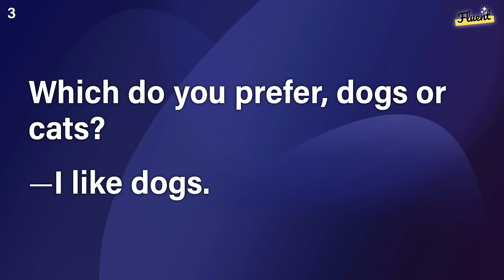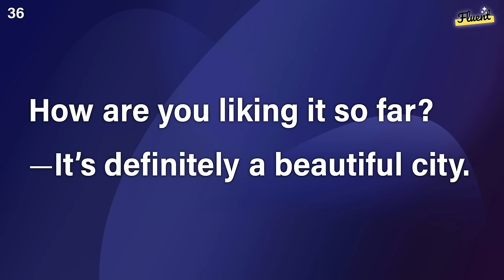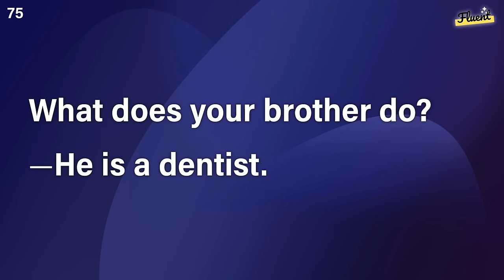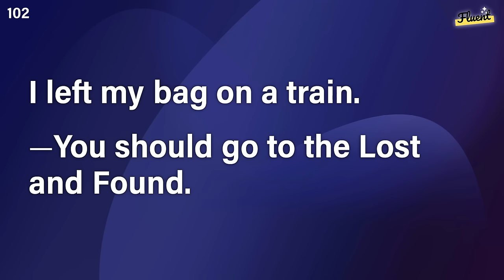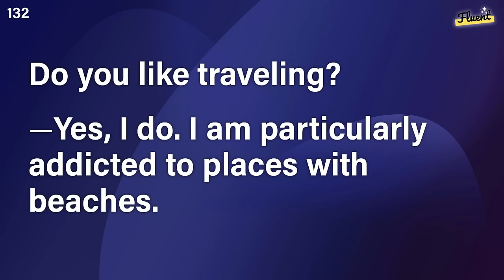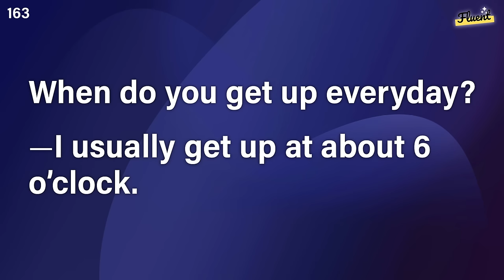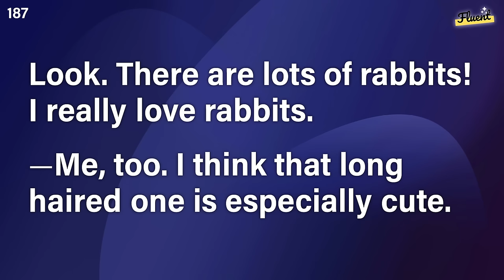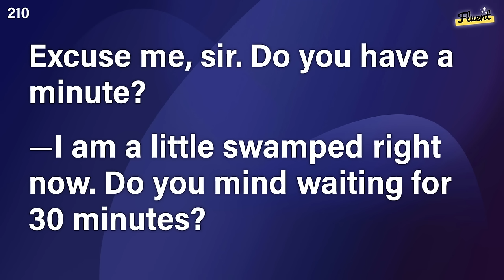Everyday English Small Talk Listening Practice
This 50-minute video is packed with frequently used English expressions, perfect for beginners to practice listening comprehension. The dialogues, featuring everyday situations and clear pronunciation, will boost your understanding of natural English conversations.